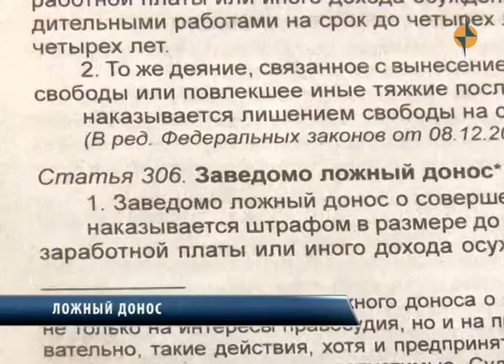Ложный донос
Полиция Тувы предупреждает: за заведомо ложный донос о совершении преступления предусмотрена уголовная ответственность.